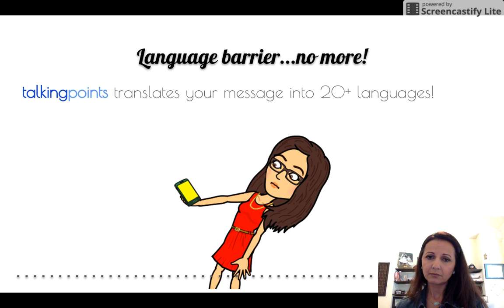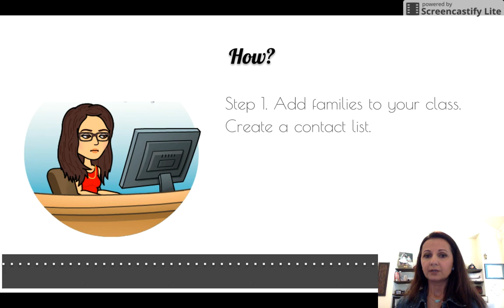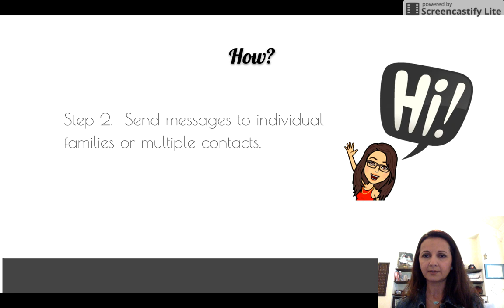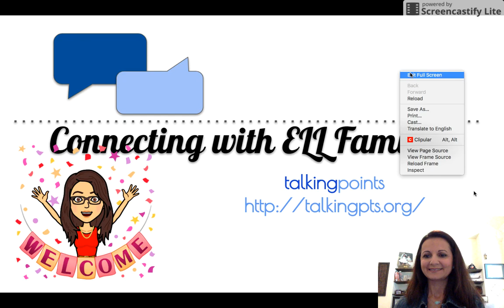Connecting with ELL Families using Talkingpoints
Have you ever had trouble communicating with a family because of a language barrier? This quick video showcases an app and website for educators to use that helps connect schools with ELL families. After learning about it, I could not help but share it with anyone who would listen!